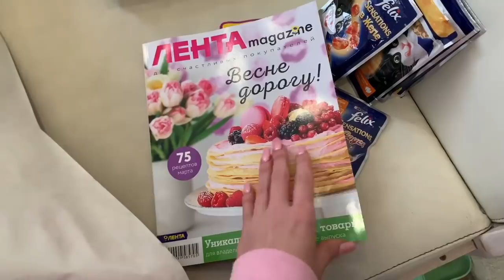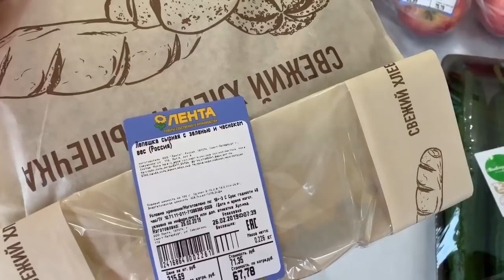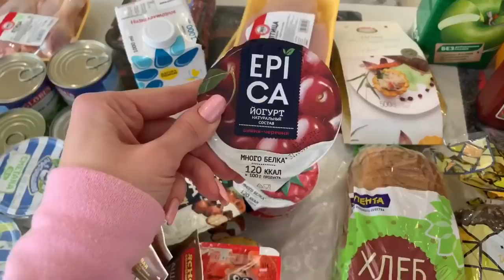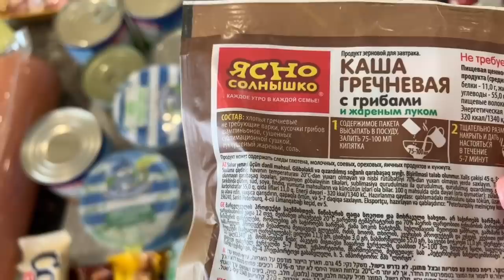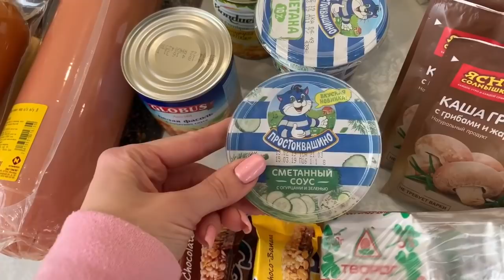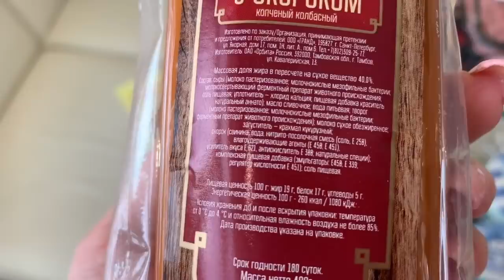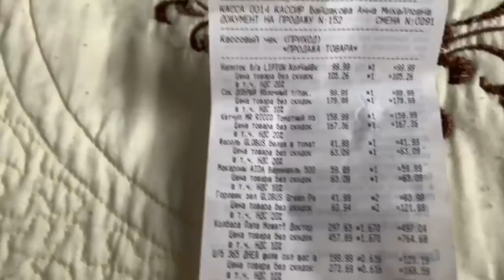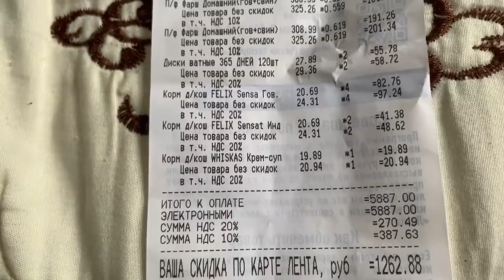ЗАКУПКА ПРОДУКТОВ В ЛЕНТЕ